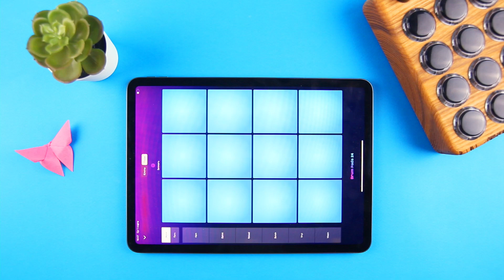Hip-Hop Sample Pack Butterfly | Drum Pads 24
If you’re looking for the chilled-out, cosy, relaxing and melodic hip-hop elements, look no further than Butterfly sound pack. It has cold Pianos, beaming Strings, warm chords, snare, kick and much more. Make yourself comfortable, grab a cup of hot tea or coffee and let Butterfly immerse you into a wonderful world of mellow sounds and chillout vibes.